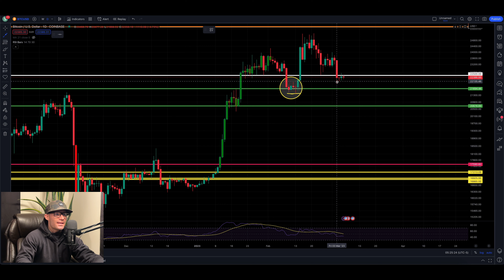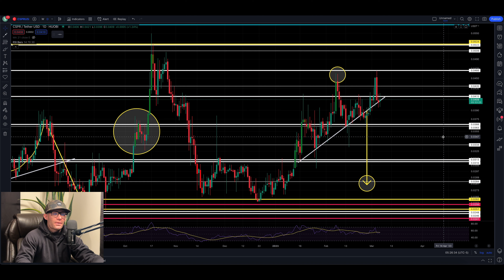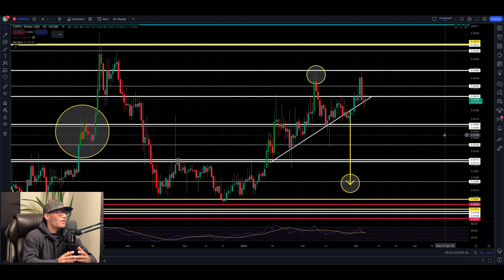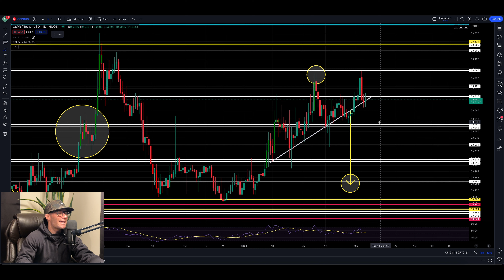CASPER CRYPTOCURRENCY TROUBLE IS BREWING!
Casper network is in a battle between the bulls & bears.